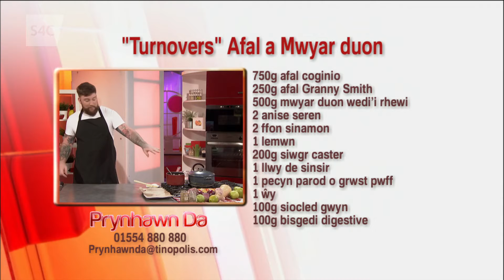"Turnovers" Afal a Mwyar duon | Shane